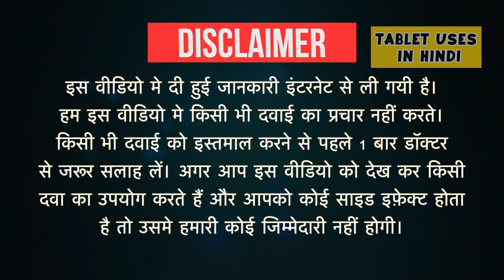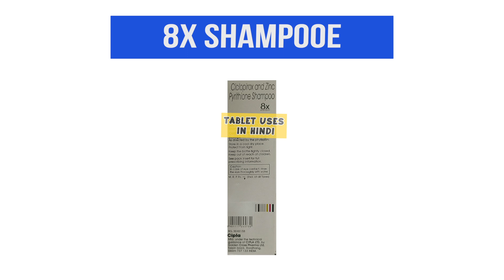8X Shampoo Uses in Hindi | डैंड्रफ | Side Effects | Dose 💊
8X Shampoo Uses in Hindi | Side Effects | Dosage

8x shampoo side effects
is 8x shampoo sulphate free
8x shampoo in usa
8x shampoo quora
8x shampoo vs sebowash
8x shampoo for hair fall
cipla 8x shampoo amazon
cipla 8x shampoo for hair fall